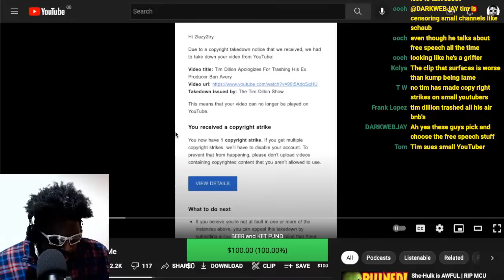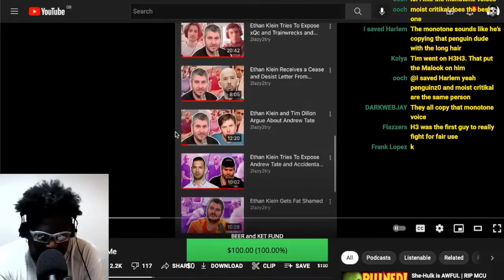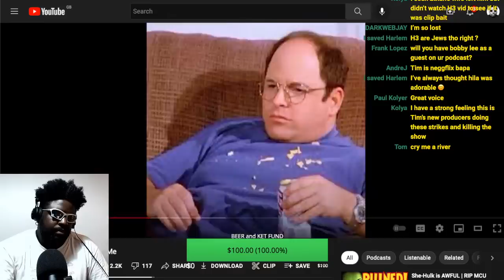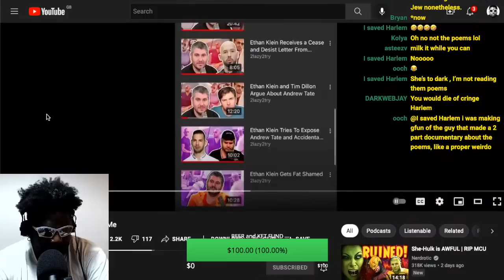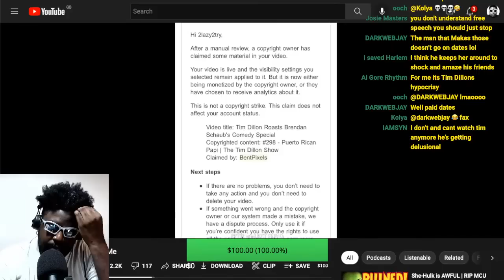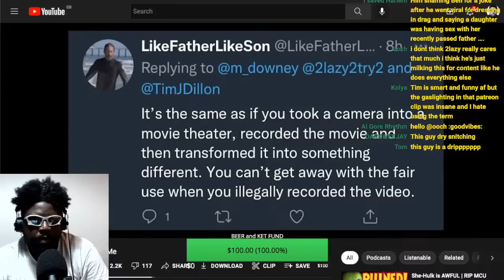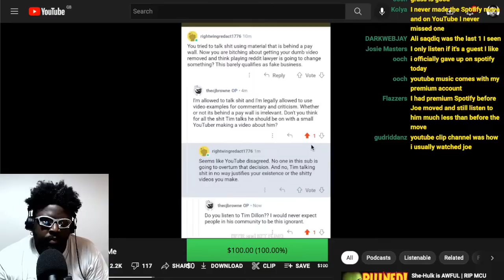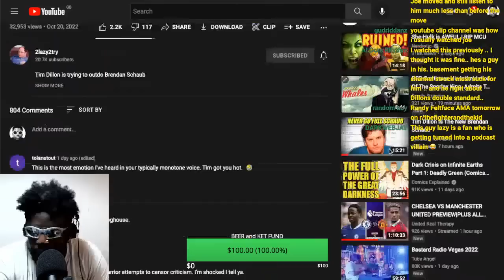TIM DILLON DESTROYS YOUTUBER 2LAZY2TRY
🐽TIMESTAMPS🐽
0:00 INTRO / WHATS GOING ON
2:10 2LAZY2TRY GIVE US A RUNDOWN OF WHATS GOING ON
3:55 I'VE NEVER HAD ONE OF MY VIDEOS TAKEN DOWN BY A COMEDIAN
5:11 BACK TO 2LAZY2TRY
7:14 UNPOPULAR OPINION; I DON'T CARE AND HERE'S WHY
10:54 BACK TO 2LAZY2TRY
14:59 WHY MENTIONING HOW MUCH $$$ TIM DILLON MAKES IS LAME
17:19 BACK TO 2LAZY2TRY
19:16 MY CONCLUSION / OUTRO